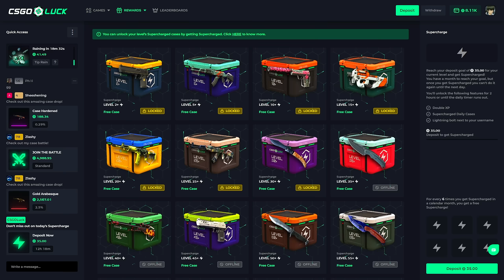POV: Everyone Thinks You CHEAT